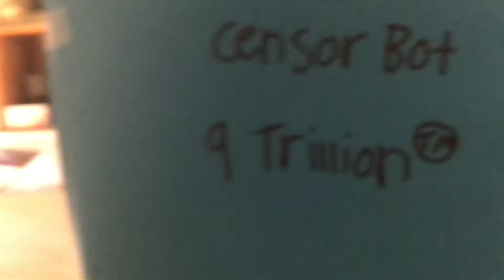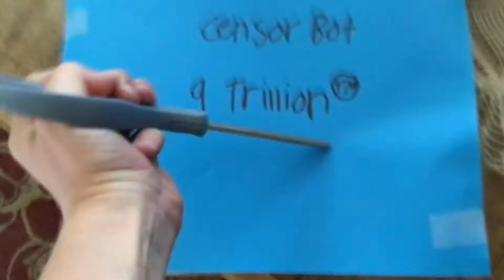The Censor!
No one can curse in Maison’s house, because it censors it out!